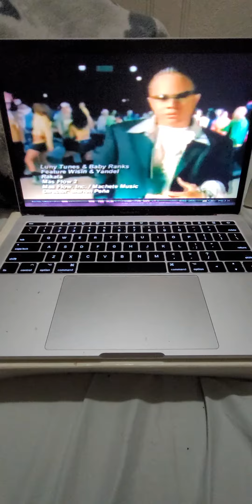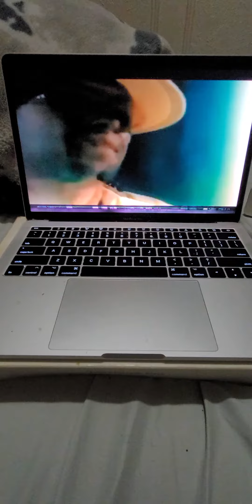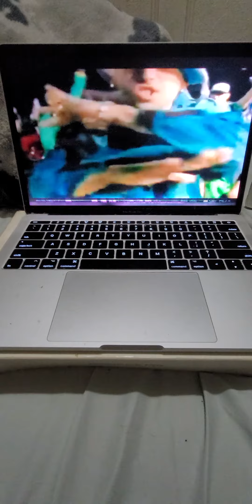Wisin y Yandel Rakata🎶🎶🎶🎵🎵🎵